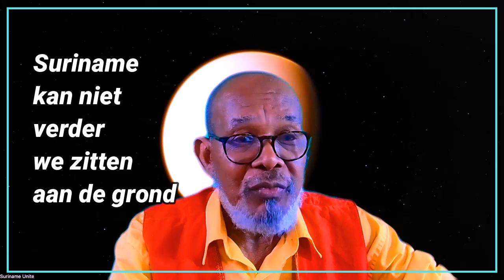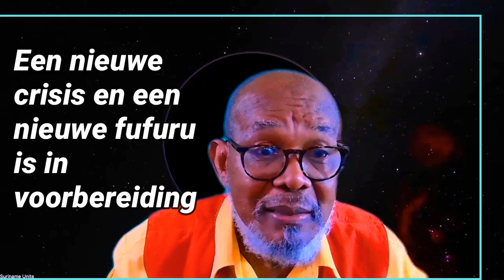De Nieuwe Crisis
Bronto Somohardjo  minister van Binnenlandse Zaken, wil de  penalty stip bepalen, voordat hij weet waar het voetbalveld precies komt. Dat is vreemd.